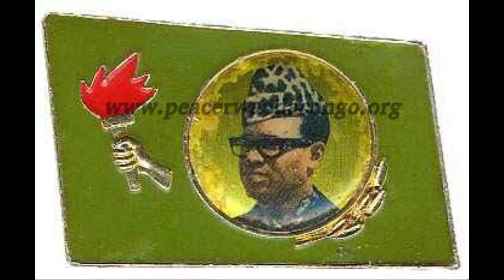A Brief History of the Democratic Republic of Congo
On this 57th, commemoration of the independence of the Democratic Republic of Congo,   we take this occasion to look back and remember all the way we have come, while contemplating the long road ahead we have to walk with courage and fortitude. Happy 57th  Independence day celebration to the Congolese people.